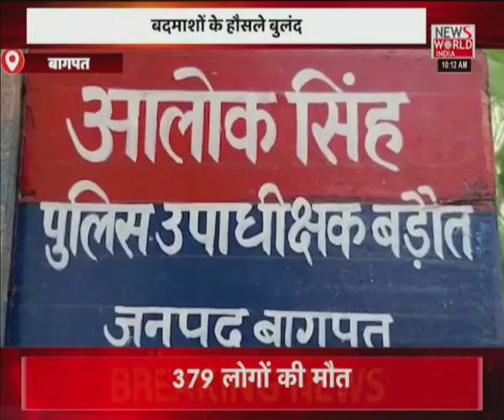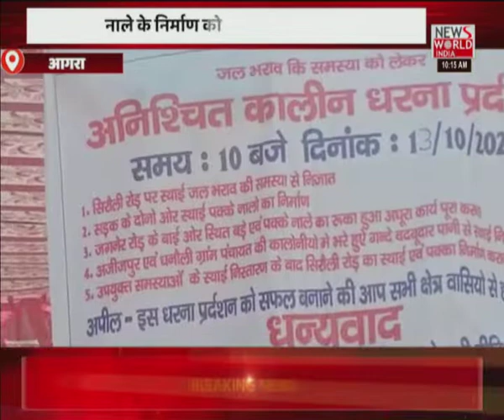News World India Live : 10 बजे का बिग (big) बुलेटिन बड़ी खबरों को साथ | Latest News | Hindi News